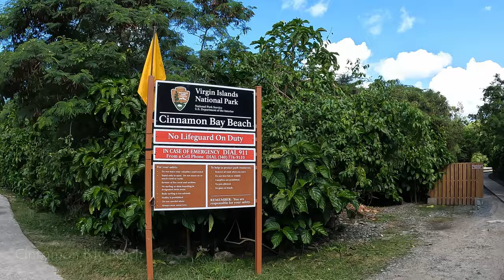St. John USVI Trip - 2023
One week trip to St. John USVI